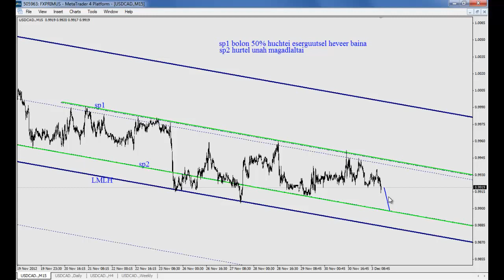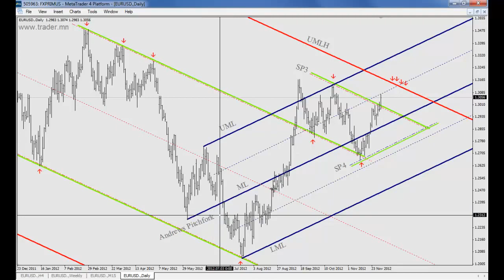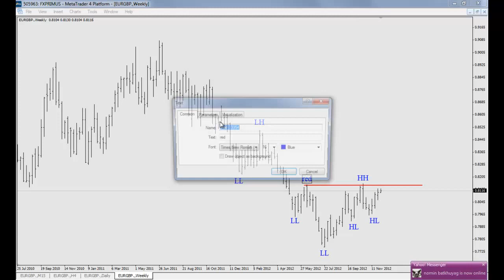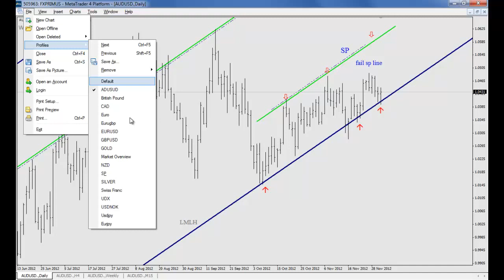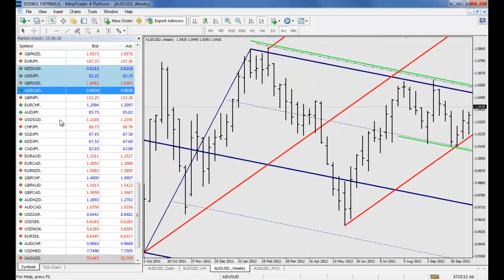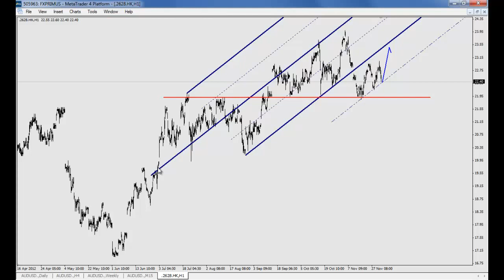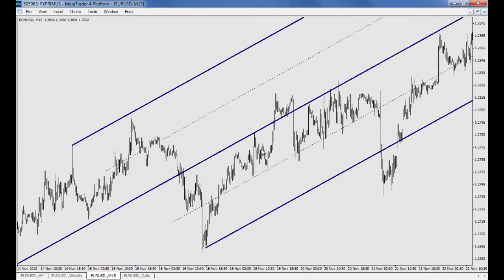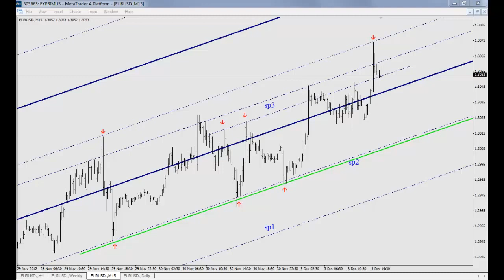Trader Erkhemee 2012/12/03 Forex Analysis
Strategy: DOW theory, Pattern, Pitchfork, AAD Pattern

"Swing traders" Discord team